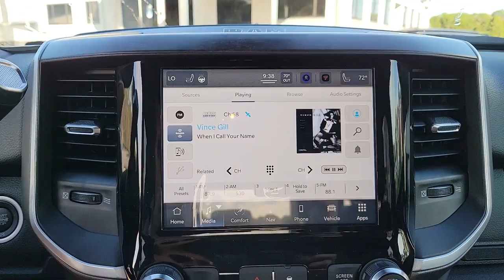2022 Ram 3500 Cocoa Beach, Palm Bay, Kissimmee, Deltona, Titusville, FL 22004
Maximum Steel Metallic Clearcoat New 2022 Ram 3500 available in Titusville, Florida at Parks CDR Space Coast. Servicing the Cocoa Beach, Palm Bay, Kissimmee, Deltona, FL area.
2022 Ram 3500 Big Horn - Stock#: 22004 - VIN#: 3C63R3HL9NG136110

5600 U.S. 1